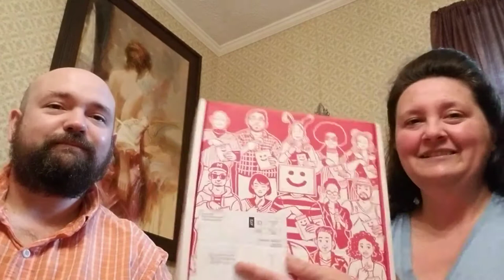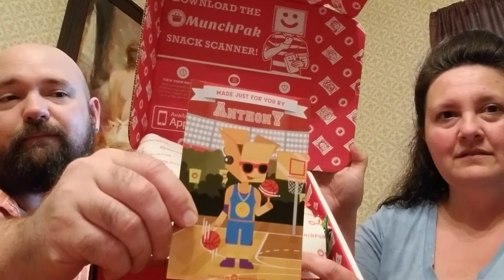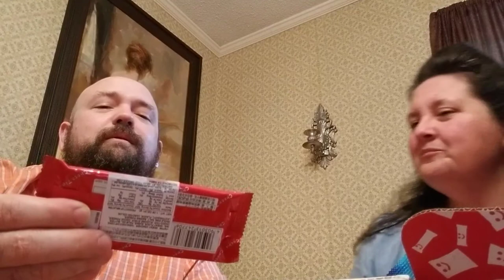Munchpak Unboxing & Review 07/21/2017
Product review, Snacks and sweets/candy from around the world.